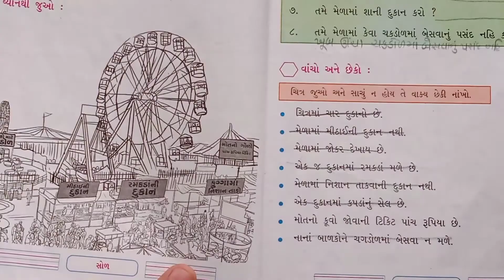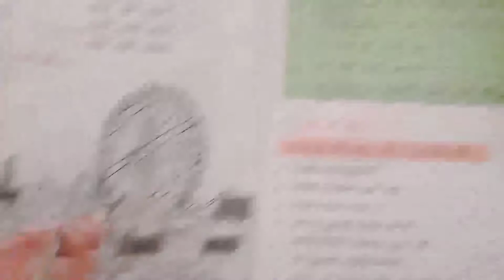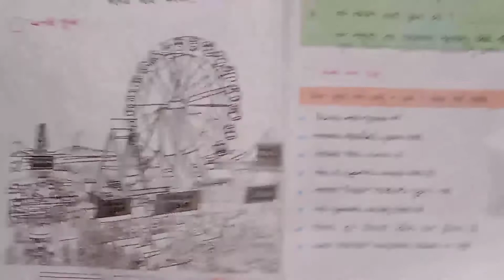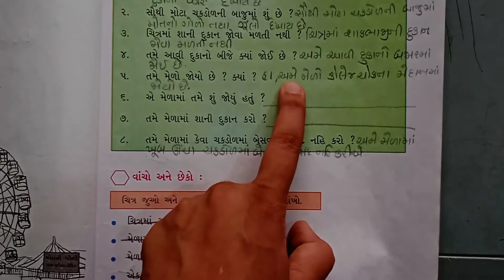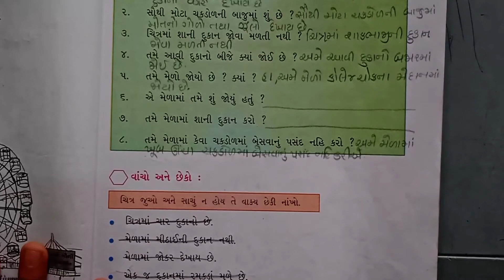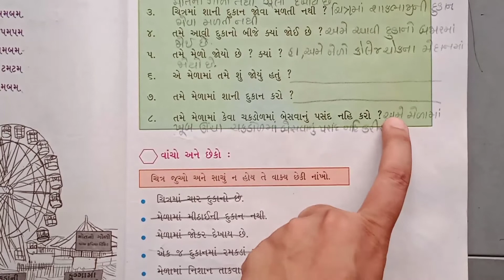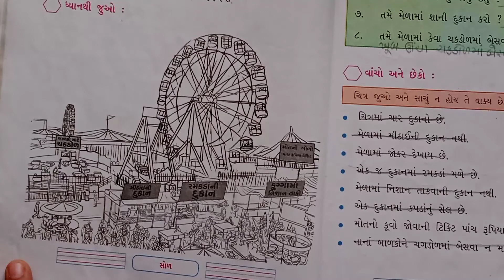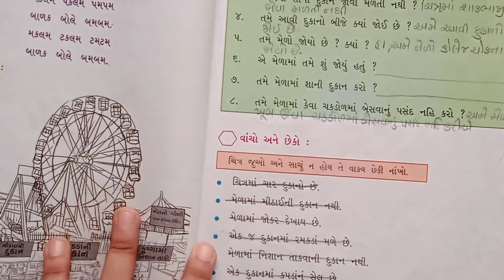STD -2 કલ્લોલ